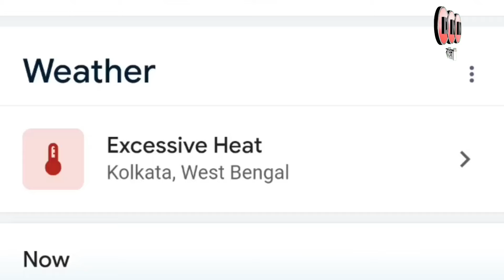Weather Update: তাপপ্রবাহ থেকে এখনই রেহাই নেই! কবে হবে স্বস্তির বৃষ্টি? কি বলছে আবহাওয়া অফিস দেখুন